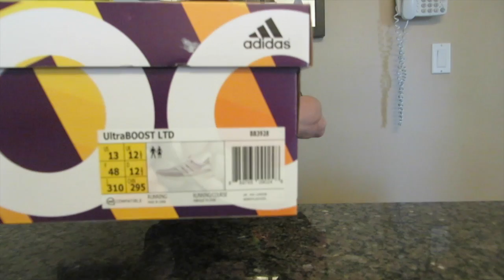Ultra Boost Reflective We Had them early!! Review